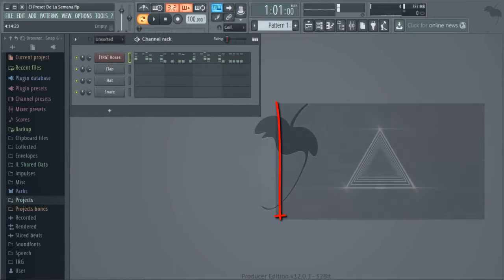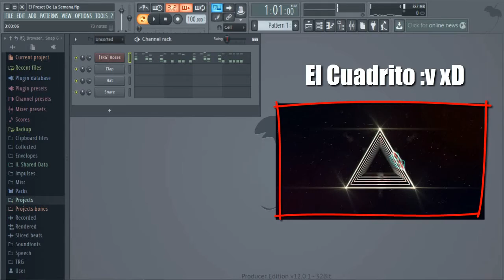El Preset De La Semana | #2 - Roses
Gracias :DD